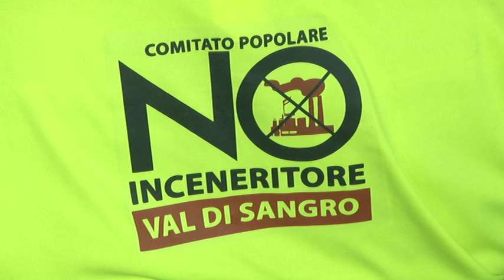Piano regionale rifiuti. Opposizione contro la privatizzazione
Si è svolta questa mattina, a Pescara, la seduta di Consiglio Regionale sul caso Piano Rifiuti: al centro del dibattito il rischio privatizzazione paventato da un dossier diffuso dall'ex consigliere regionale di Rifondazione Comunista Maurizio Acerbo